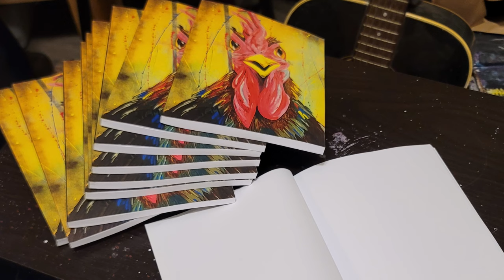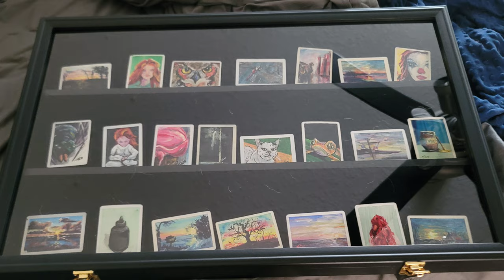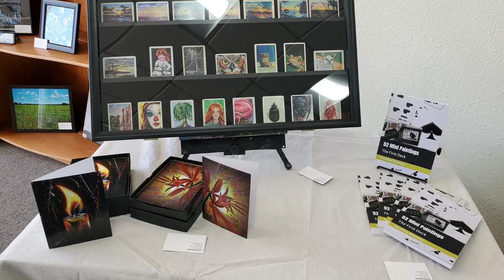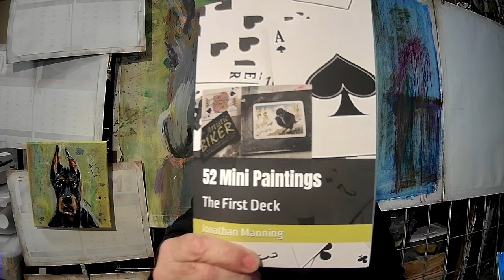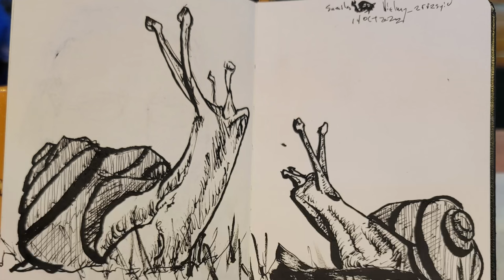Updates on what's happening with The Artistic Biker and the new direction...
I'm making a bit of a pivot and you can join me on my new(ish) adventures.
The books mentioned in the video make great gifts and are available